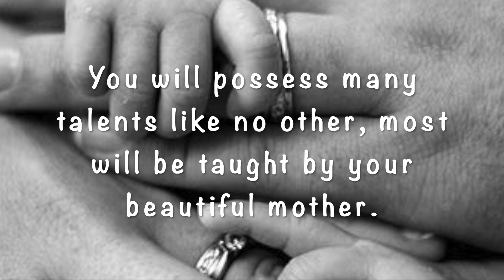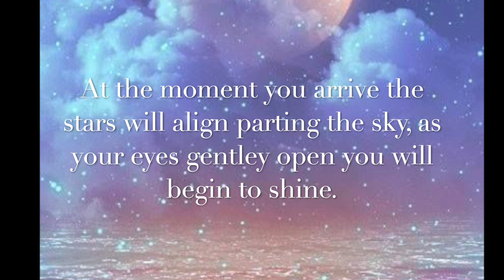LUCY ROSE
This poem was written by @Gypsyheart Entertainment's Billie J. Baker.. and I made the video for her. The poem is for @RanzJams baby girl. Enjoy the video... the Poem is for a little girl that is the apple of her parent's eye.